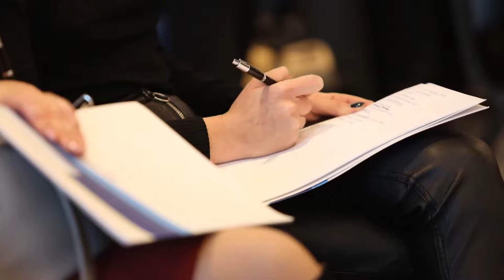Eveniment Victoriabank CLUB 31octormbrie 2019